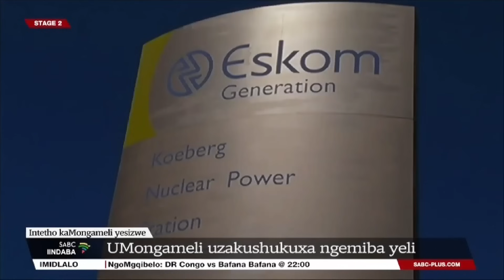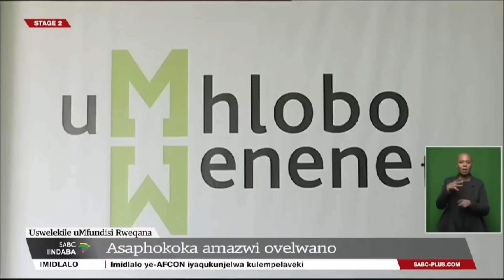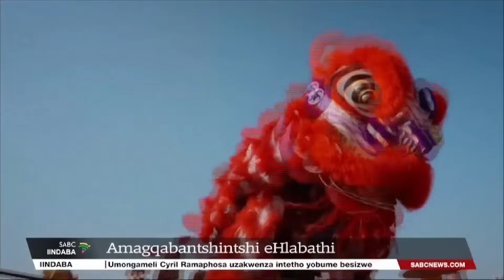Iindaba zesiXhosa @19H00 | 08 February 2024